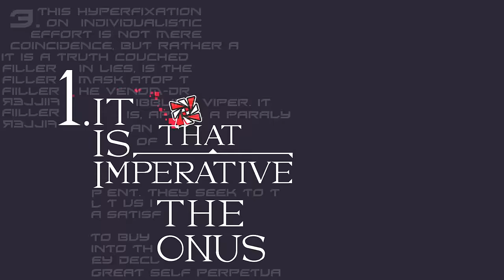''blast processing copy'' by RobTopArchiver | Geometry Dash